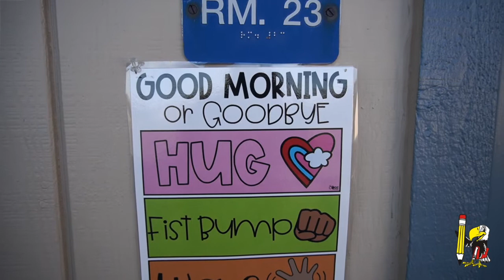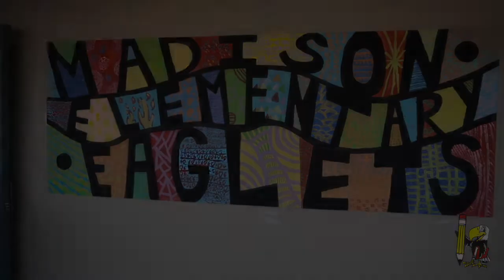Madison Family Teacher Teams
Our goal is for our teachers and staff to be able to connect with parents. Find out what their hopes and dreams for their child are, to be able to set goals, so we can work together, in order for everyone to be able to succeed.